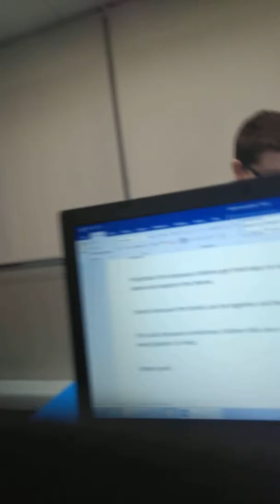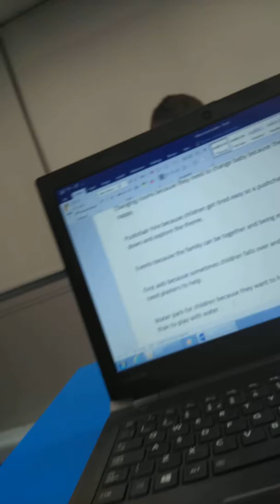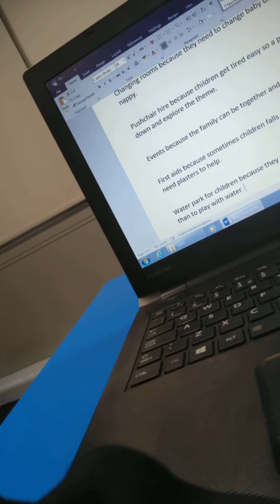Knowing Toast and Gaming Rhodes in Travel and Tourism lesson